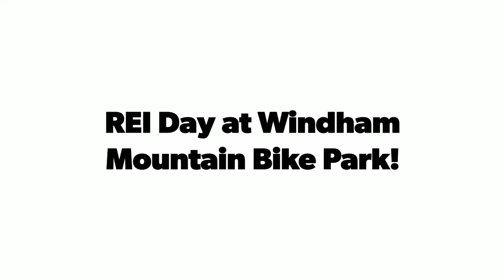REI Associates at Windham Mountain Bike Park